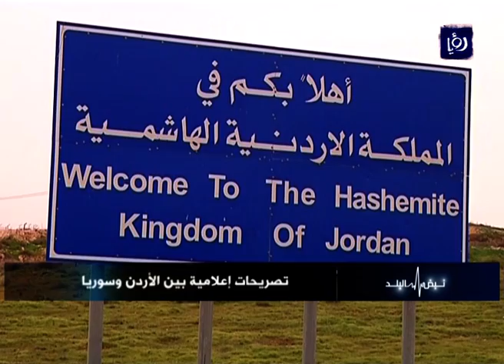أمين المشاقبة ونبيل الشريف - تصريحات إعلامية بين الأردن وسوريا - نبض البلد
استضاف الإعلامي محمد الخالدي في برنامج نبض البلد د. نبيل الشريف ود. أمين المشاقبة للحديث عن التصريحات الإعلامية بين الأردن سوريا، خصوصاً والحديث عن حشودٍ عسكرية ٍ على الحدود الأردنية.